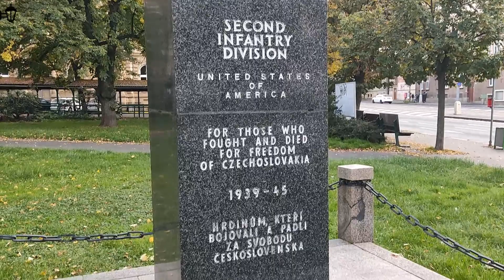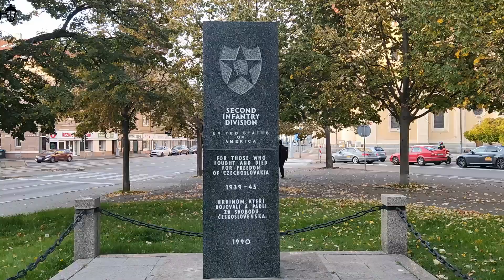Plzeň známá neznámá 82/99 Chodské náměstí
Chodské náměstí je jedno z velmi živých a oblíbených míst Plzně. Nalezneme zde trhy, ale také výrazné architektonické dominanty. Pojďte je s námi prozkoumat :)